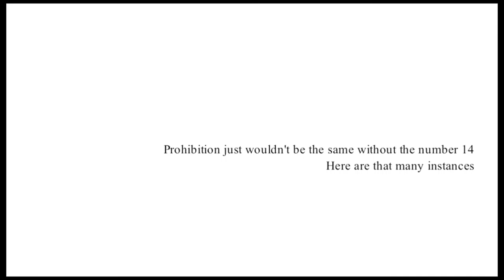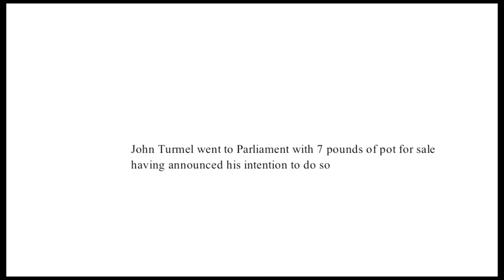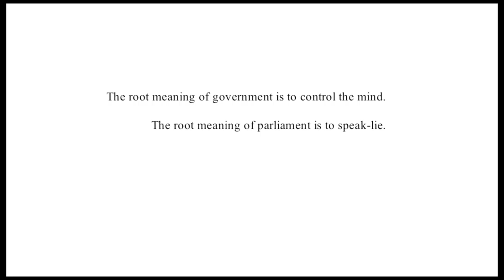Prohibition's 14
While researching prohibition I noticed the ease with which the number 14 fit into significant events with a little mathematics.